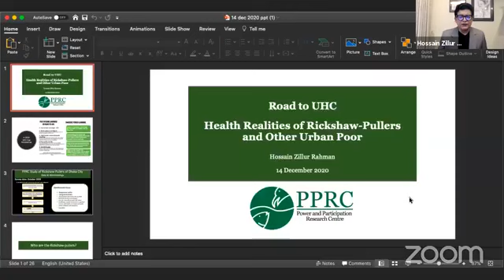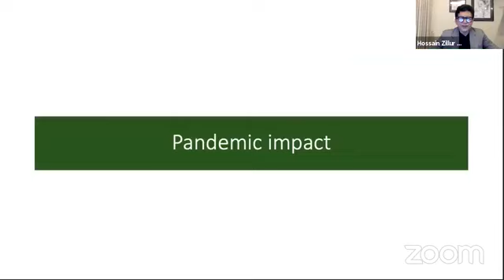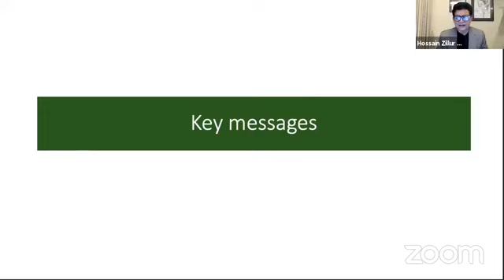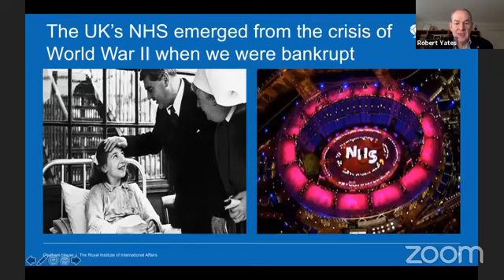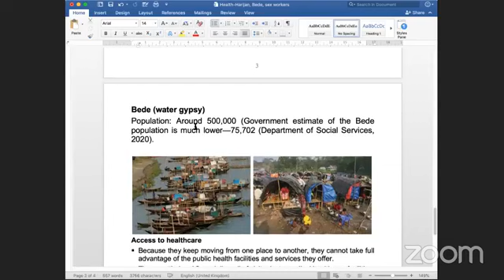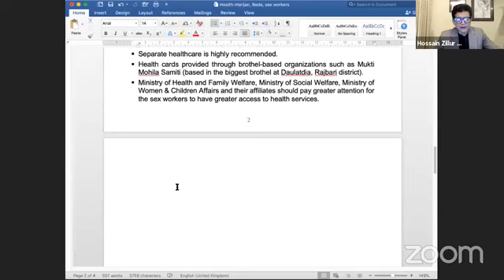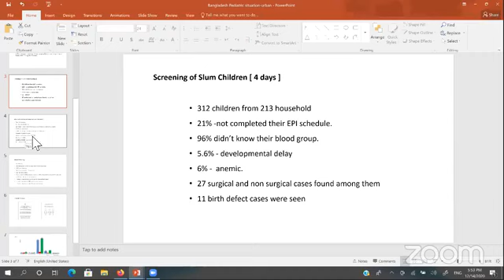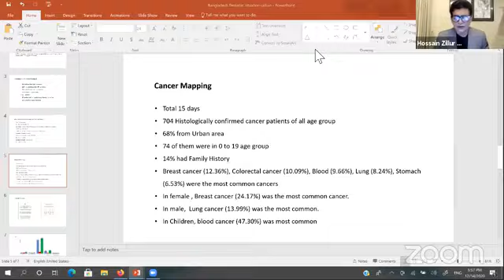PPRC Covid-19 Surveys: Health Realities of Rickshaw Pullers and Other Urban Poor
UHC Day Policy Research Webinar
PPRC Covid-19 Surveys:
Health Realities of Rickshaw Pullers and Other Urban Poor

With support from UNICEF, Power and Participation Research Centre (PPRC) has carried out a research study on the healthcare realities of various categories of urban poor, in particular a large-scale survey of rickshaw-pullers who constitute a ubiquitous group of the urban poor, during September-December, 2020. This research together with companion research that PPRC has carried out on urban primary health care issues has brought forth a compelling urban primary health care agenda as a post-pandemic UHC priority.

Chief Guest:  Dr. Shamsul Alam, Senior Secretary and Member, GED, Planning Commission
Guest of Honor: Mr Tomoo Hozumi, Representative, UNICEF Bangladesh
Session Chair/Host: Dr. Hossain Zillur Rahman, Executive Chairman, PPRC

Brief welcome by:
A.M.M. Nasiruddin, Senior Fellow, PPRC & Former Health Secretary
Maya Vandenent, Chief of Health, UNICEF Bangladesh

Presentation 1: Healthcare realities of the urban poor: Key findings of rickshaw-puller survey
Hossain Zillur Rahman, Executive Chairman, PPRC

Presentation 2: Qualitative findings on healthcare realities of other urban poor categories - truck-drivers, municipal cleaners, sex-workers, gypsies
Philip Gain, Executive Director, Society for Environment and Human Development

Presentation 3: Financing challenges for UHC
Rob Yates, Executive Director, Centre for Universal Health, Chatham House, London Panel discussion

Panelists:
Dr. Md. Shahadat Hossain Mahmud, Director-General, Health Economics Unit, MoHFW

Professor Abul Faiz, Former Director-General of Health Services & Member, Healthy Bangladesh

Md. Abdul Hakim Majumder, Project Director (Additional Secretary), UPHCSDP, LGD

Professor Tahmina Banu, Director, Chittagong Research Institute for Child Surgery

Professor Syed A. Hamid, Institute of Health Economics, Dhaka University

Mushtaque Raza Chowdhury, Convener, Bangladesh Health Watch